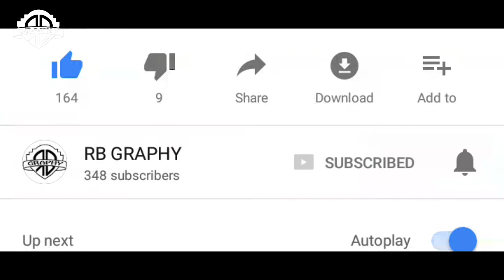Dhan Teri Sikhi | Chaar SahibZaade | RB Graphy | Ranjit Singh Dhandriyanwale | deep chankoian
Dhan Teri Sikhi Mini Story | Chaar SahibZaade | RB Graphy bhatti | Ranjit singh dhandriyanwale | RS Bunty | deep chankoian | punjabi sansar
1. dhan teri sikhi

2. dhan guru gobind singh ji

3. bitti dhan teri sikhi

4. dhan chaar sahibzaade

5. dhan fathegarh sahib gurudwara

6. chaar sahibzaade shaheedi
ਸਿੱਖਾਂ ਦੀਆਂ ਕੁਰਬਾਨੀਆਂ - ਹਰ ਸਿੱਖ ਦਾ ਫਰਜ਼ ਹੈ ਇਸ Video ਨੂੰ ਸ਼ੇਅਰ ਕਰਨਾ ..
ਬਸ ਮਿੰਟਾਂ ਵਿੱਚ ਹਰ ਇੱਕ ਤੱਕ ਪਹੁੰਚਾ ਦਿਓ
Follow the steps of sant ranjit singh dhandriyan wale.
Artists : Samandeep kaur sekhon, gurman, shaan, reetinder
Camera : Deep chankoiyan
Concept and dialogue : Rs Bunty, Gurleen kaur bhatti
Video and Editing : ranvir singh bhatti
Promotion : Gurtej singh mangat, bunty jaipura, harinderpal bhatti, yodh benipal, (ghaint sardars), r s bunty, gaurav garg.
Special thanks : Balwinder singh Sekhon, Jass Sekhon, Lakhwinder singh toor ( Uk London )
Lable : Rb graphy
is video vich asi koshish kiti hai ke ik message den di ke sade guruyan ne sade lyi Qurbani diti a, te asi os qurbani nu bilkul b nai samjh rahe, jekar asi samjhde hunde ta har roj gurudwara sahib ho ke aunde. so koshish kareya kro ke har roj gurudwara sahib ja ke apna jiwan safal bana sako.

thanx
rb graphy
r b graphy
rbgraphy

Please watch and share: "Maharani jindan di kali || Manpreet Hans || Rb graphy || Ranvir Singh Bhatti | Latest punjabi songs"